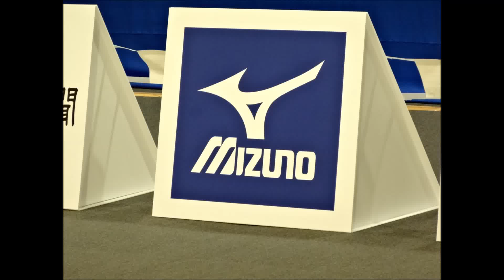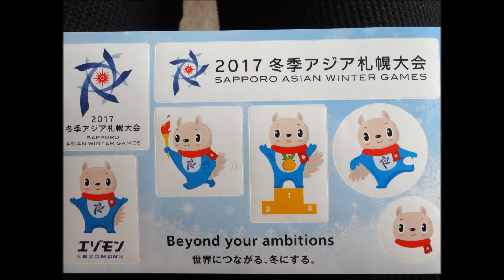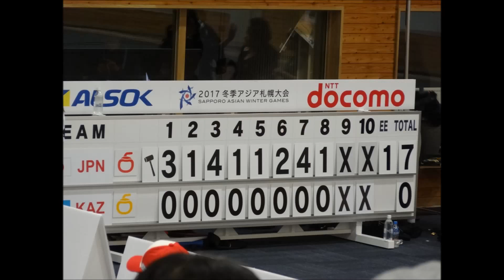✔ LS北見 カーリング 2017 冬季アジア大会 札幌 コロ・ソラーレ マリリン本橋 Curling 画像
中国チームのショットがスイスチームの様に正確でびっくりした。
中国チームのコーチは何者なんだろう。
LS北見頑張ってください！